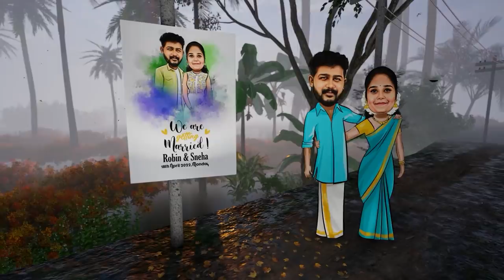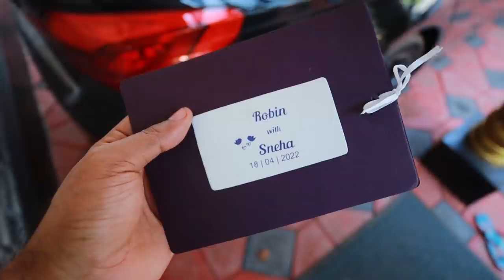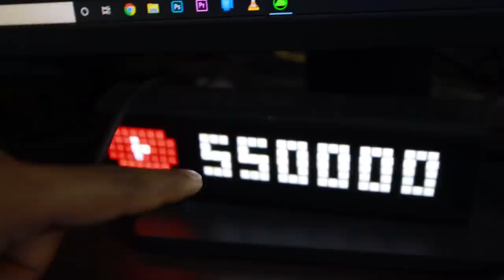GOODBYE BEAST | THE END😭😭😭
Bought New Car From Youtube Money
New car from youtube money
new bmw with youtube money
new Luxuy sports car